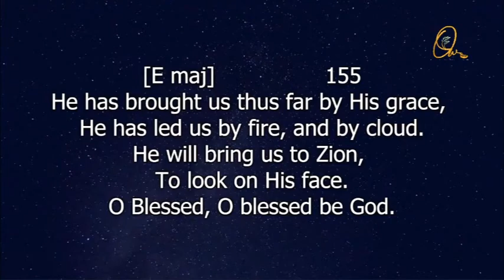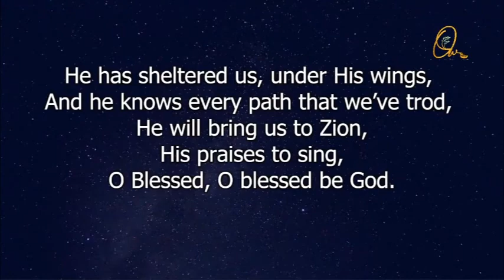(Tamil) Sunday Message - 28 Nov